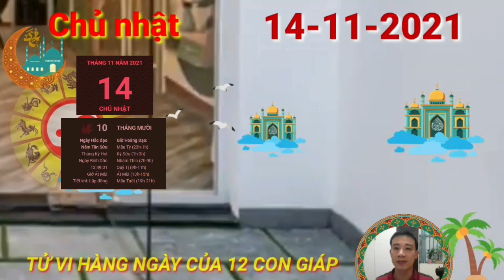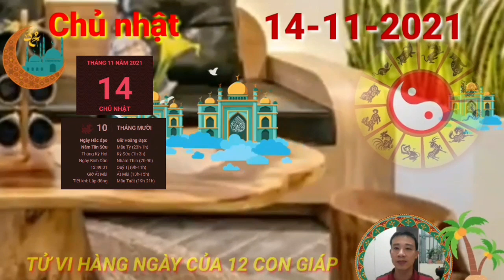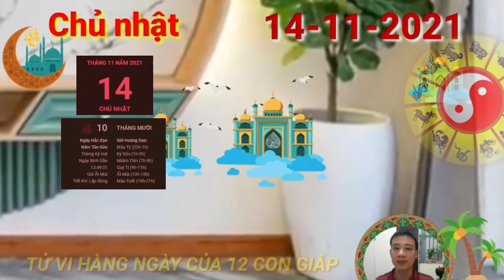Tử Vi Hàng Ngày, Chủ Nhật 14/11/2021 Con Giáp Trời Cho Lộc, Giàu Quá Trời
Chính Tài nâng đỡ mang đến rất nhiều tin mừng về đường tài lộc của người tuổi Sửu. Bạn kiếm tiền dễ hơn, dòng tiền quay về nhanh hơn, tài lộc vượng phát. Nếu nhận thấy có những cơ hội tốt thì cố gắng dành thời gian tìm hiểu, đừng vội vàng bỏ qua.

Thế nhưng, bên cạnh đó, bạn nên tránh tiêu xài hoang phí để có một khoản tài chính đảm bảo dùng trong các trường hợp cấp bách mà không cần phải cuống quít không biết xoay sở ở đâu. Việc đầu tư cần được cân nhắc kỹ lưỡng trước khi đưa ra các quyết định.

Mộc khắc Thổ dự báo những khúc mắc trong tình cảm lứa đôi ngày càng gay gắt. Chính vì cả hai luôn giữ trong lòng những thắc mắc, hoài nghi, buồn bực, ấm ức… nên mối quan hệ luôn ngập tràn vấn đề. Nếu có gì nên thẳng thắn trò chuyện với nhau là hơn.

Tu Vi Hang Ngay 12/11/2021 Chúc Mừng Con Giáp PHÁT TÀI RỰC RỠ, Trúng Độc Đắc